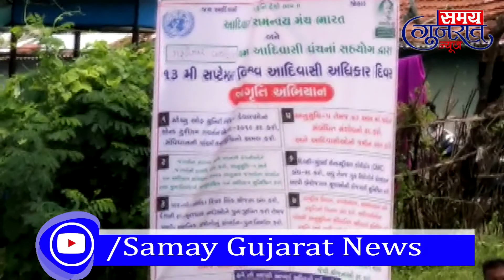વડોદરા સયાજી હોસ્પિટલ કોવીડ આઈસીયુમાં લાગેલી આગને હજુ એક અઠવાડિયું પણ નથી થયું